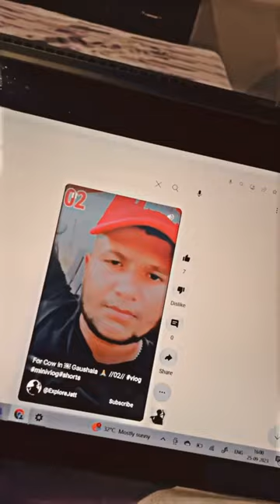Yoga laptop // kabaddi // volleyball// 04//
volleyball
volleyball match
volleyball 2023 live today
volleyball training
volleyball asian games 2023
volleyball tricks
volleyball shorts volleyball game
volleyball rules
volleyball live

kabaddi jump
kadabi
kadabi 365 live
kadabi kadabi kadabi
kadabin uiiain
karbi song
kadabin
kadabe koto bol
kadabin gun
kadabin firing
kabir